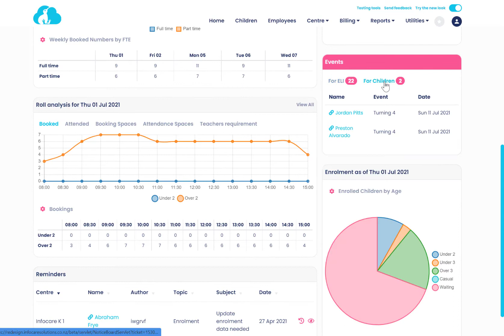Notice Board | Infocare Reimagined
Take a look at what the NEW Infocare Noticeboard looks like, how you will be able to customise certain aspects, see information in a new clean way, and navigate through different notifications.